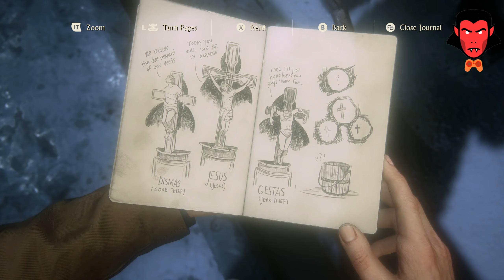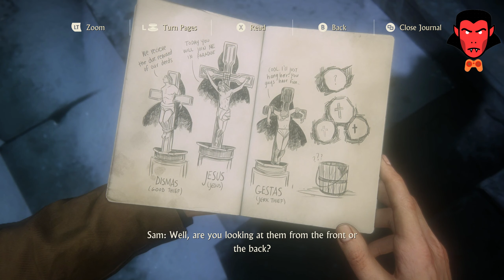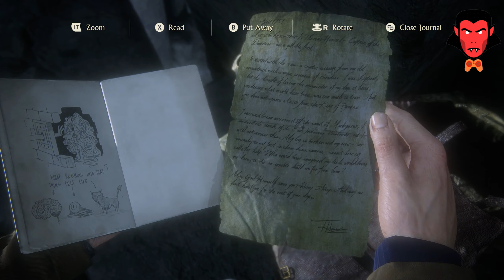Way to the MADAGASCAR || Uncharted 4 PC || Ep#7 || Play with yogi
hey guys whatup...
to kaise ho aap log mai yogi aur mai ap sbka fir se SWAGAT krta hu mere is naye Video me

My System
I am using THE BEAST

Zebronics Zeb-Transformer-M

Redgear A-10 Wired Gaming Mouse

boAt Bass heads 900 Wired On Ear Headphones with Mic

@Techno Gamerz   @CarryisLive   @Total Gaming   @MrBeast Gaming   @A_S Gaming   @LOKESH GAMER   @Play With YOGi